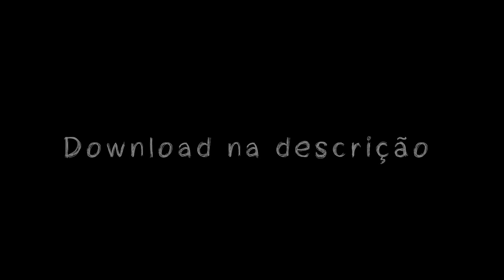MONTAGEM - HOJE DEU UMA VONTADE DE COMER A XRC DELA (DJ'S IGOR ABSOLUTO & MALUCO 22)